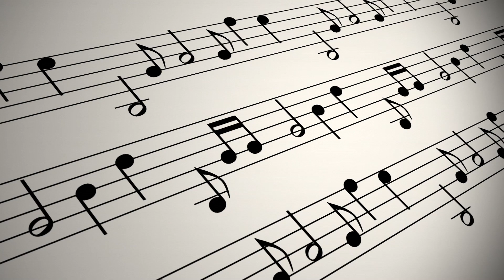Spring 2021 5th Grade Interest Video